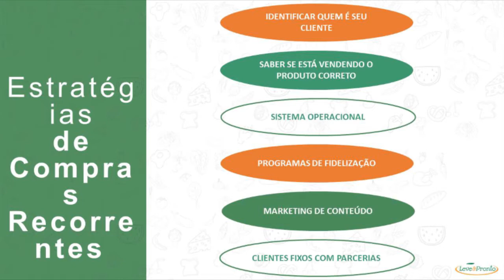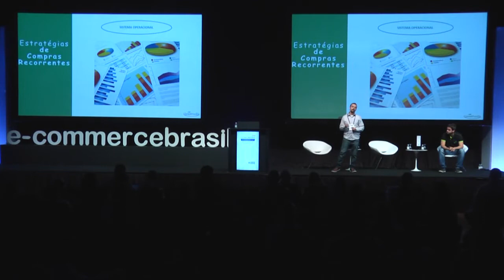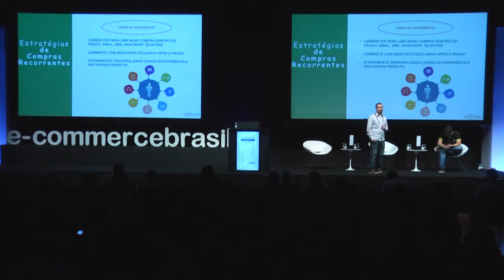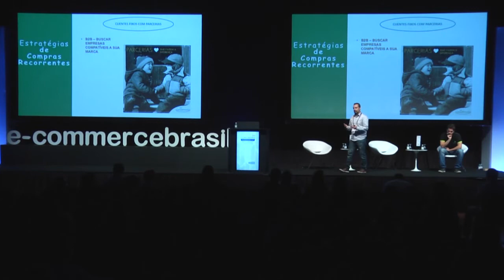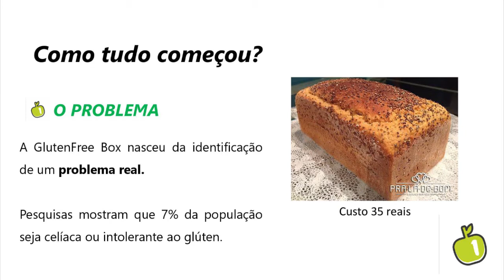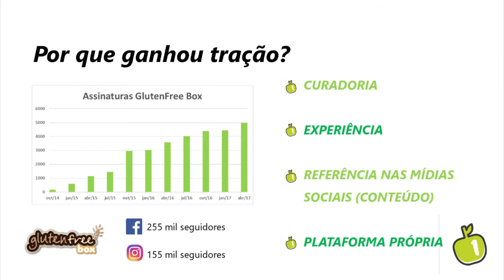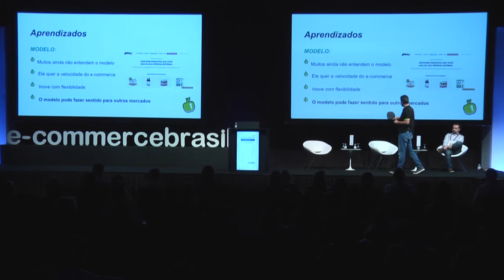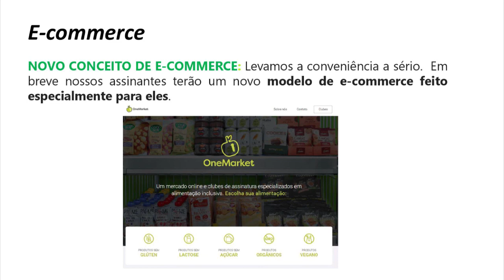Assinaturas: um jeito de comer nos tempos atuais - Rafael Mendro e Lucas Marin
Rafael Mendrot, CEO da Leve e Pronto e Lucas Marin, COO & CFO da OneMarket falam sobre Assinaturas: um jeito de comer nos tempos atuais no Congresso E-Commerce Brasil Inteligência Competitiva 2017.